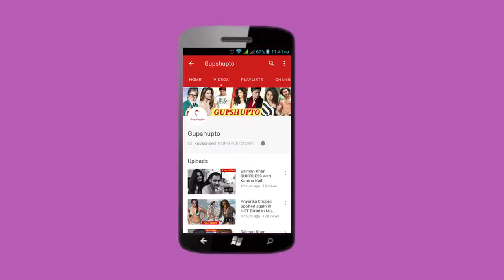Katirna Kaif HOT LOOK at Zee Cine Awards 2019 Alia Bhat Deepika Padukone Ranbir Kapoor Ranveer Singh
Katirna Kaif HOT LOOK at Zee Cine Awards 2019 | Alia Bhatt Deepika Padukone Ranveer Singh